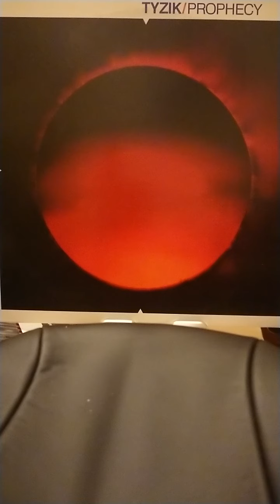In the Mood arr Jeff Tyzik trumpet Prophecy 1981